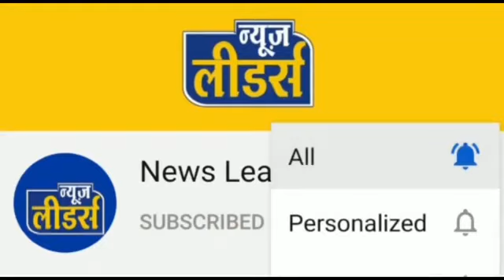News Leaders - खरगोन जिला अस्पताल में एक प्रसूता बाथरूम में फिसली, फिर जो हुआ उससे उड़े होश,